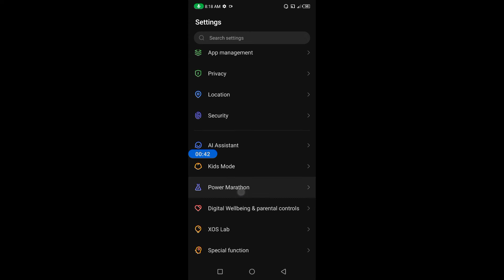How to on battery saver in Tecno Pova 5G || Tecno Pova 5G me battery saver kaise on kare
Hello dosto, aaj maine is video me bataya hai ki Tecno Pova 5G me battery saver kaise enable kare, dosto Tecno Pova 5G me battery saver on karna bahut hi aasan hai. Agar aap bhi janna chahate hain ki Tecno Pova 5G me battery saver kaise on kare to is video ko pura dekhiyega, thanks friends.

How to on power saving mode on Tecno Pova 5G
How to on battery saver in Tecno Pova 5G
Tecno Pova 5G me battery saver kaise on kare
How to enable battery saver on Tecno Pova 5G
Tecno Pova 5G me battery saver mode kaise on kare
Tecno Pova 5G me battery saver mode kaise enable karte hain
Tecno Pova 5G me power saving mode kaise on kare
Tecno Pova 5G power saving
Tecno Pova 5G battery saver
Tecno Pova 5G
Battery saver